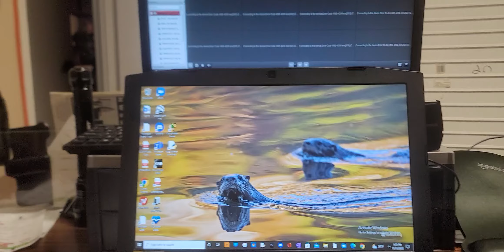Did they try to use ftx to crash crypto completely? | the market is getting stronger 🔥